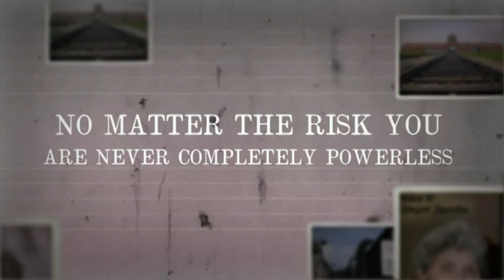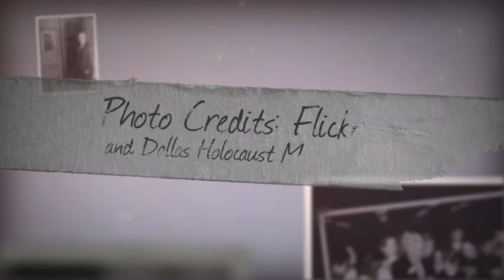Michael Jacobs Holocaust Survivor to speak at Rains County Team Library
The Rains County Teen Library created this video to market for Michael Jacob's visit to speak about his survival of the Holocaust.